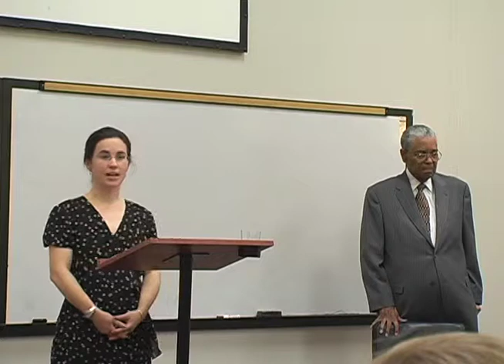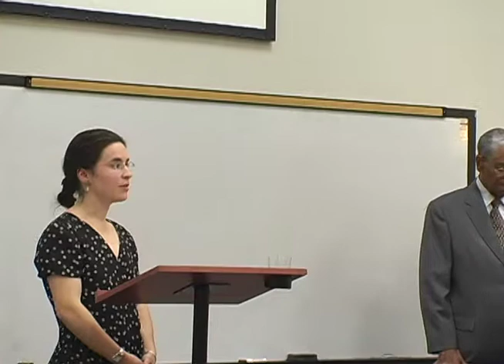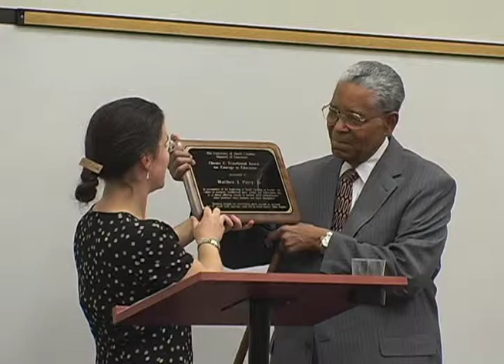2007 Travelstead Award for Courage in Education Introduction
Dr. Kara Brown, Department of Educational Studies, University of South Carolina, introduces Judge Matthew J. Perry, Jr., recipient of the First Chester C. Travelstead Award for Courage in Education, Oct. 1 2007.